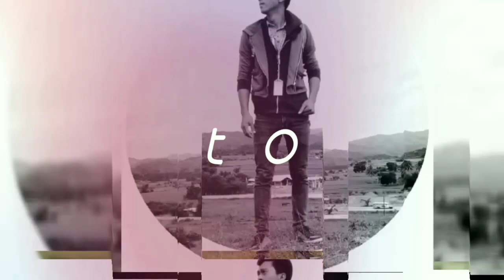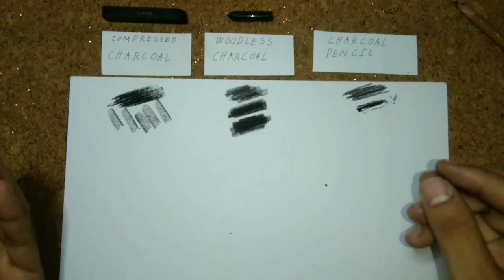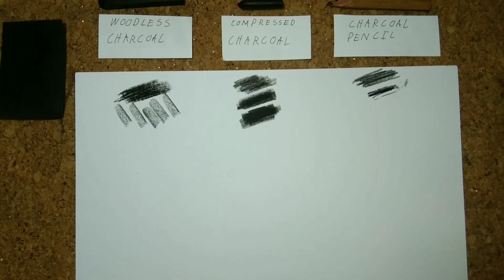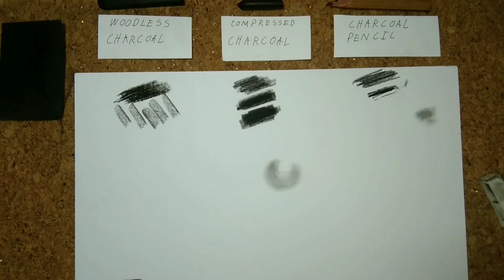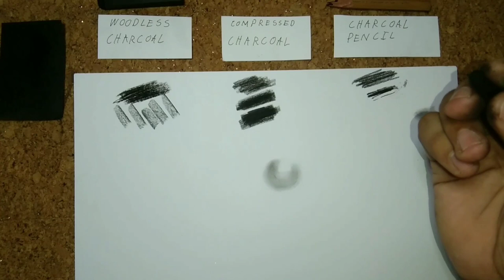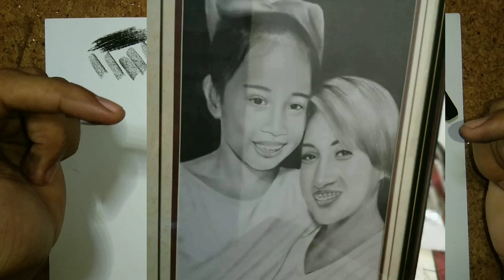FOUR TYPES OF CHARCOAL | Basic Art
Four types of charcoal you should know.
Sorry for my accent.

Hi, I'm Cristian Sardinia. This is my channel about Arts and Art Tutorials that you can use to harness your skills.

My channel publishes videos that focus on Arts and Art Tutorials. If that sounds like it could be helpful for you, please join me!